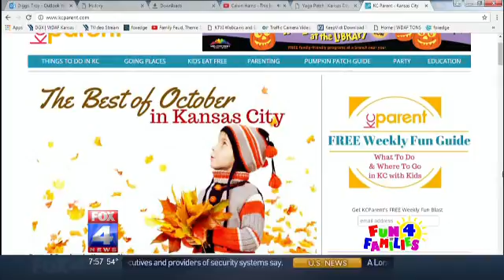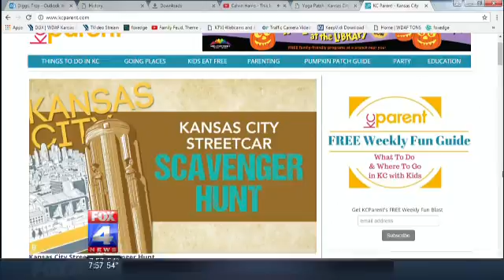KCParent.com on Fox 4 10/14/16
KCParent.com's Top Picks for the Weekend including:
Lenexa Chili Challenge (& Sat)
GLOW: Jack O'Lantern Festival (& Sat)
Topeka Science & Tech Fest
Glow Zone at Sky Zone Lee's Summit